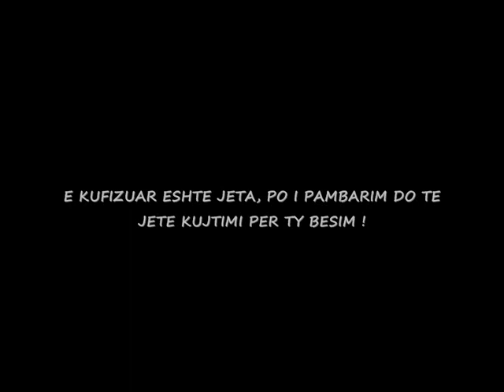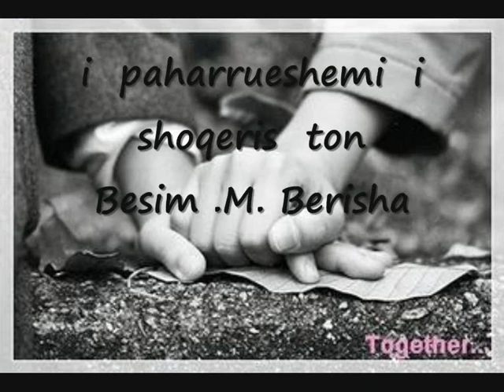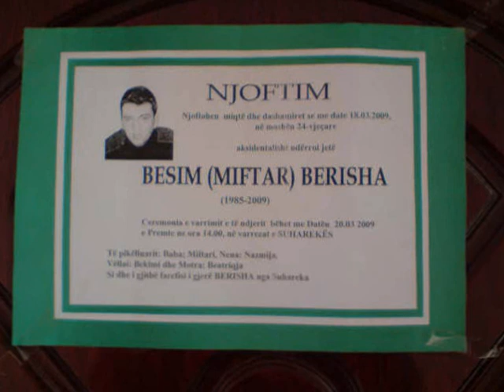R . I . P BESIM . M . BERISHA